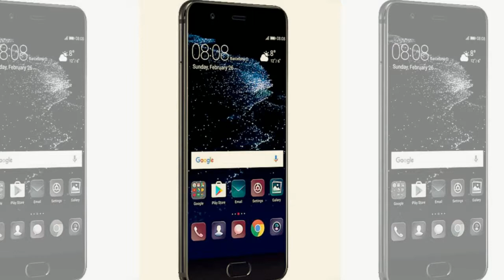Huawei P10 (Graphite Black) Unboxing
A closer look at the contents of the Huawei P10 Graphite Black package.

Huawei P10 with earphones, usb charger, SIM pop-out key (eject tool), manual and warranty.

Watch us unbox and unwrap the phone, remove the screen protection, reveal what's included in the snazzy two-half box and turn on the device to see the Android™ 7.0 load and intro display with Huawei's new EMUI 5.1 user interface.

Handset / Headset / Charger / USB-C Cable / Eject Tool / Quick Start Guide / Pre-fitted Screen Protector /